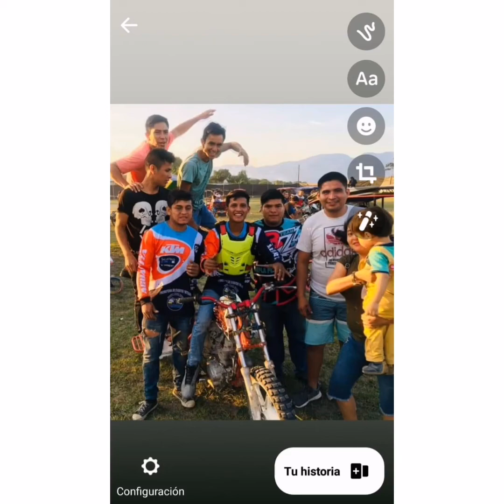11 de mayo de 2020